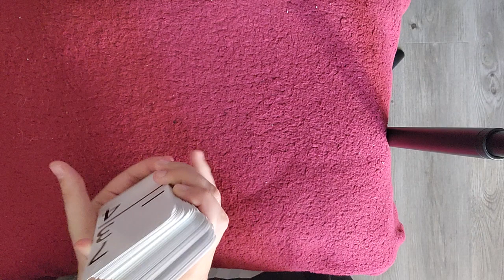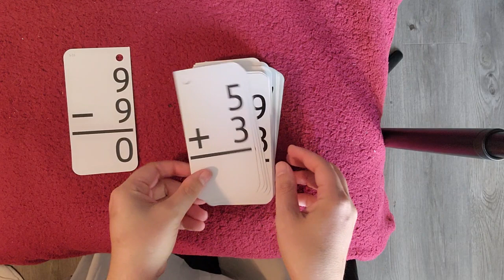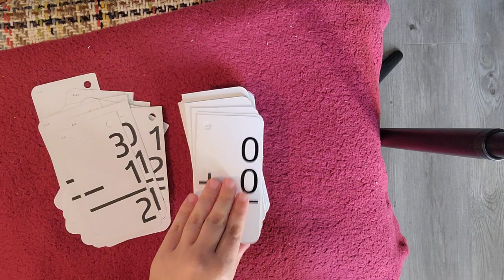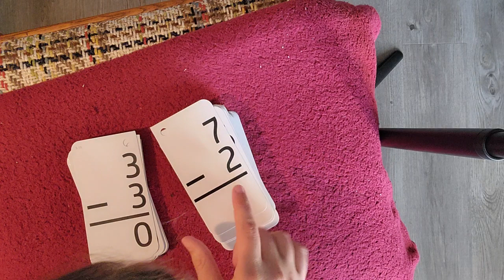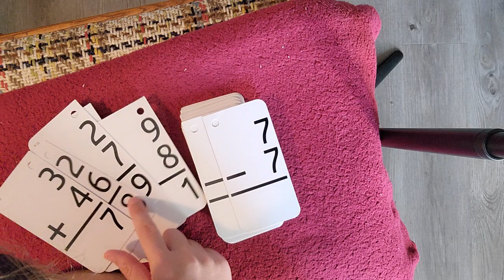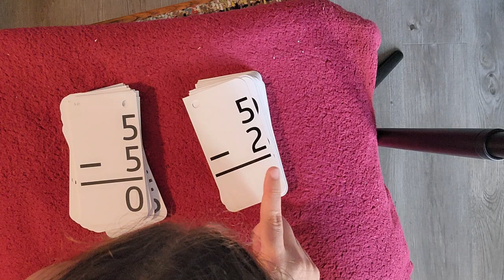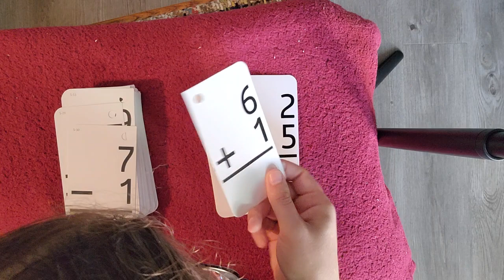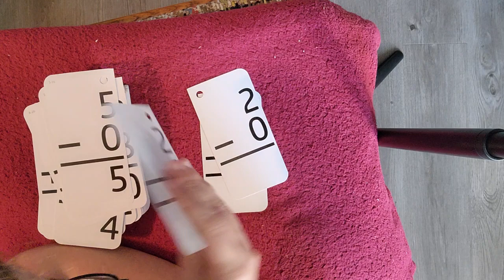Arithmetic, Sept. 21, 2023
Flashcards!!

Did I miss any?

The Tables:
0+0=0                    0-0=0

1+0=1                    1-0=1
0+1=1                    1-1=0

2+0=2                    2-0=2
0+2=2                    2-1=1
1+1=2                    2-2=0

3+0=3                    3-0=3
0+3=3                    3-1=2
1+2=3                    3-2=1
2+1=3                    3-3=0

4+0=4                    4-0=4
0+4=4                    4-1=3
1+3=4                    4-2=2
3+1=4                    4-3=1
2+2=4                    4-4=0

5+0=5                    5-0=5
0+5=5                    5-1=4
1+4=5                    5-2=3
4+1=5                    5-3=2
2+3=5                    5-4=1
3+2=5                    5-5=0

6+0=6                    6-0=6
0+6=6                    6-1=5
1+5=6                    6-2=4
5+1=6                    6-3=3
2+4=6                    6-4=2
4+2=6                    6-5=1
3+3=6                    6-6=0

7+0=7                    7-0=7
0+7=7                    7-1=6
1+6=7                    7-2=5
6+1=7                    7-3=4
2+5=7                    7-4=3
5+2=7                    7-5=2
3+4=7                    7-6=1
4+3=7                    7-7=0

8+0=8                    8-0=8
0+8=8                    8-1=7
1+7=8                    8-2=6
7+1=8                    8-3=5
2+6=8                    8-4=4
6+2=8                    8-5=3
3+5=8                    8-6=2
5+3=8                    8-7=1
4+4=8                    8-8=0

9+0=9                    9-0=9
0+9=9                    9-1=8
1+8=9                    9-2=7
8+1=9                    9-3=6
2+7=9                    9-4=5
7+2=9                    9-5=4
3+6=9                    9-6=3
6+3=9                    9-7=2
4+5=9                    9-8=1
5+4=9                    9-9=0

No durations kept.
Flashcards Duration: m s
Recitation Duration: m s